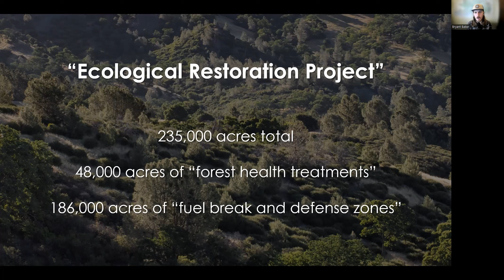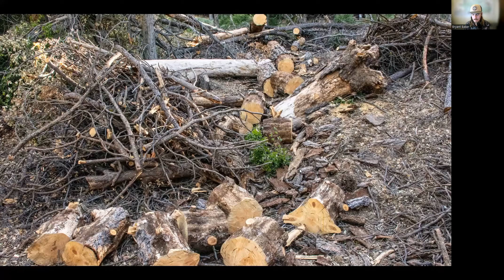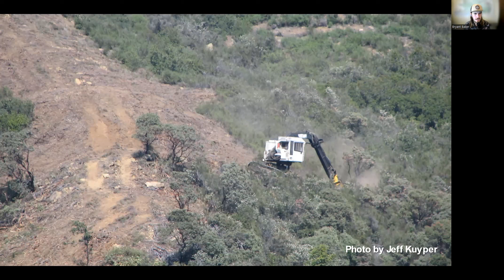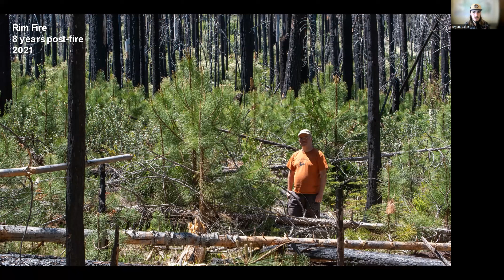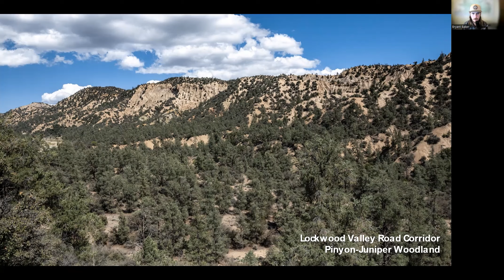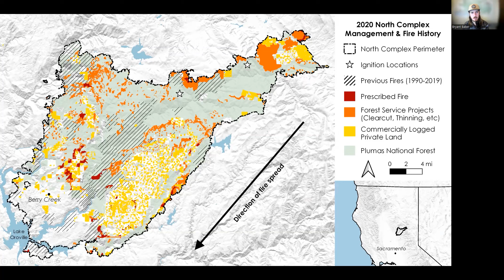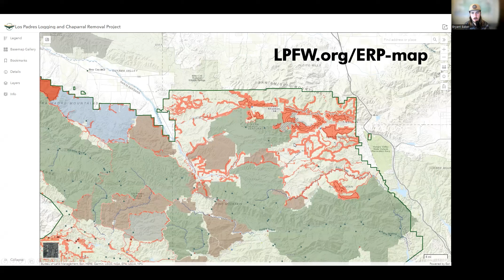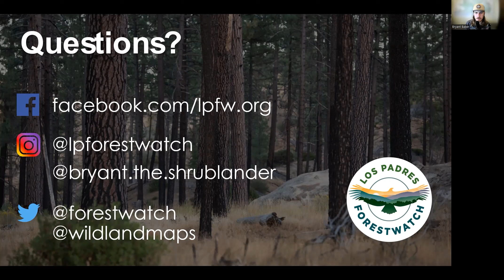National Forest on the Chopping Block: Ventura & Kern Counties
This webinar focuses on how the Forest Service's proposed "Ecological Restoration Project" will impact northern Ventura County and southern Kern County ecosystems and landscapes.